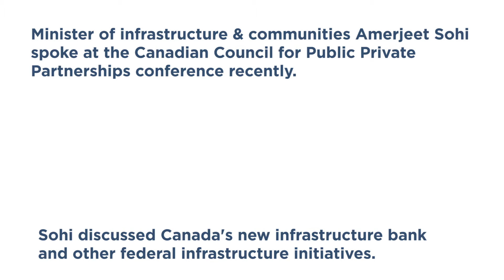Minister of Infrastructure Amarjeet Sohi at CCPPP 2016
Amarjeet Sohi, the federal minister of infrastructure and communities, spoke to reporters at the Canadian Council for Public Private Partnerships conference recently held in Toronto.

Sohi addressed questions about transparency and the possibility of fees and tolls being used to finance large projects.
He also pointed to the reasons for the federal government to start an infrastructure back when there are existing mechanisms in place.

DCN News Services